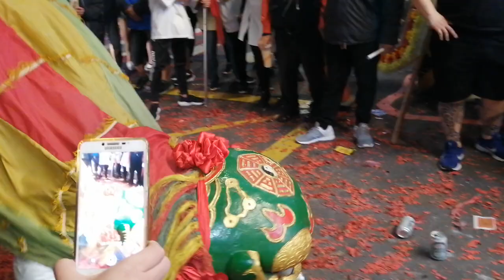【北投新武獅-獅陣】~109台北北投班力挺北投豫章堂登殿遶境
北投新武獅-獅陣